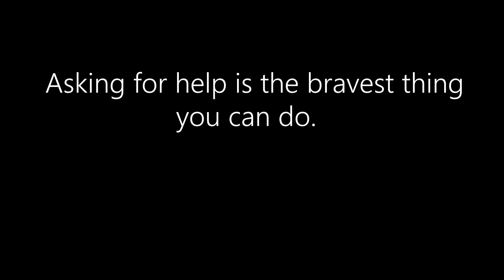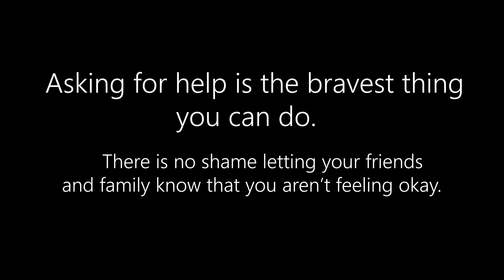Depression | Inside AKY | Short Film | Inside Institute of Filmmaking | Students Work | 2022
Student work of Inside Institute of Vfx and Filmmaking

Video by Gurmeet Singh

An Inside Institute of Filmmaking Production

Inside Institute of Filmmaking
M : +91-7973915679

Inside Clothing Club
Custom printed T-shirts & Mouse Pads

1. Canon EOS 80d camera
2.  Canon 50MM Prime Lens
3.  Zoom H2N Handy Recorder
4. Sony A7s2 camera
5.  Dji Mavic Mini Fly More Combo
6.  Camera bag
7.  Ronin SC Gimbal
8.  Simpex tripod
9. 64GB Class 10 Memory Card
10. Collar Mic
11. Osaka ND filter 49mm
12. Memory card for Mavic Mini
13. 5 in 1 Reflector
14. Digitek 3.0 Card Reader

Basic Equipment for new Film making Students
1.  Canon M50 Mirrorless camera
2.  Zoom H1N Handy Recorder
3.  Digitek Lightweight Tripod
4.  Osaka Led Light kit
5.  Sandisk 32GB UHS-1 Memory card
6.  Canon 50MM Prime Lens
7.  Osaka ND filter 49mm
8.  Digitek 3.0 Card Reader